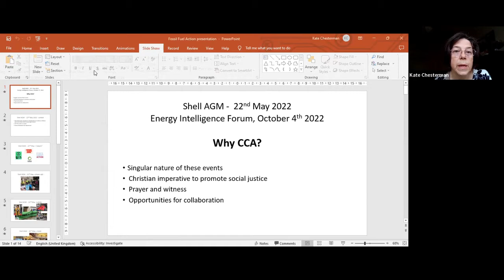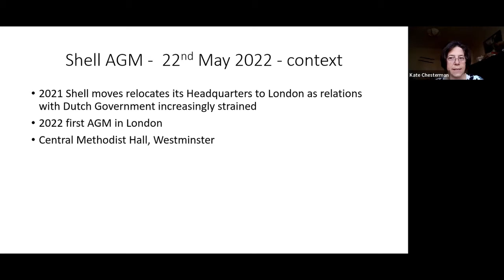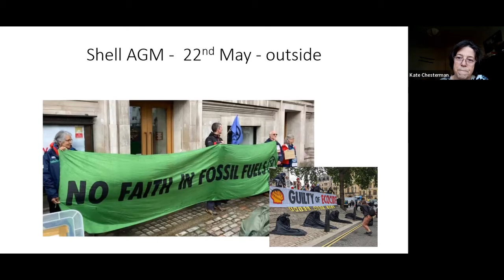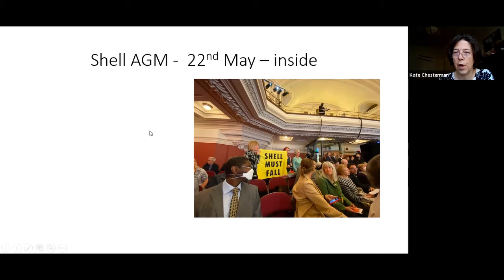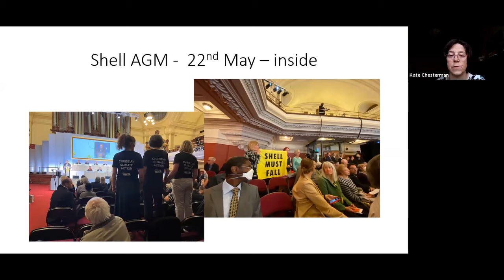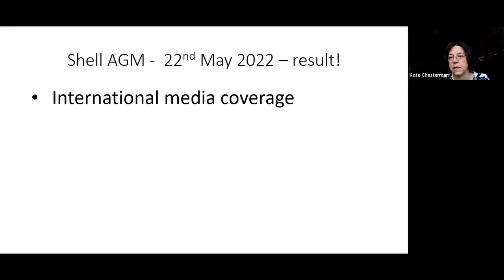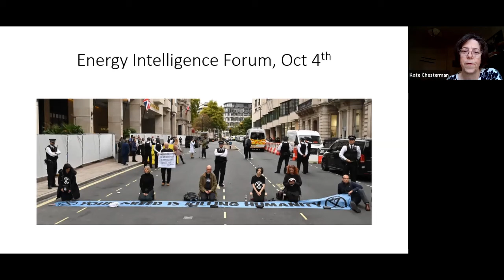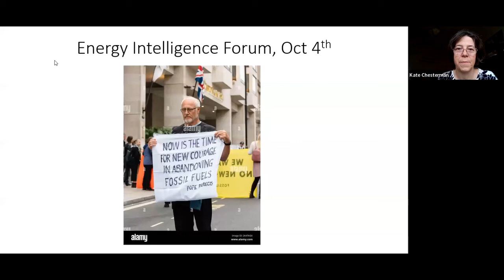What we're working on: Ending fossil fuel extraction